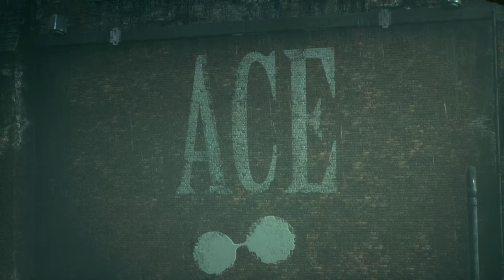Batman Arkham Knight GAMEPLAY PLAYTHROUGH (PS5) PART 2 ARKHAM KNIGHT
I really apricate all the love I've been seeing
Batman: Arkham Knight is a 2015 action-adventure game developed by Rocksteady Studios and published by Warner Bros. Interactive Entertainment. Based on the DC Comics superhero Batman, it is the successor to the 2013 video game Batman: Arkham Origins, a direct sequel to Batman: Arkham City (2011) and the fourth main installment in the Batman: Arkham series. Written by Sefton Hill, Ian Ball and Martin Lancaster, Arkham Knight is inspired by the long-running comic book mythos. Set nine months after the events of Arkham City, the game's main storyline follows Batman as he confronts Scarecrow, who has launched an attack on Gotham City and caused a citywide evacuation. Scarecrow, with the help of the mysterious Arkham Knight, plots to unite all of Gotham's criminals in an attempt to finally destroy Batman.

The game is presented from a third-person perspective, with a primary focus on Batman's melee combat, stealth abilities, detective skills, and gadgets. Batman can freely move around the open world of Gotham City, interacting with characters and undertaking missions, and unlocking new areas by progressing through the main story or obtaining new equipment. The player is able to complete side missions away from the main story to unlock additional content and collectible items. Combat focuses on chaining attacks together against numerous foes while avoiding damage, while stealth allows Batman to conceal himself around an area, using gadgets and the environment to silently eliminate enemies. Arkham Knight introduces the Batmobile as a playable vehicle, which is used for transportation, puzzle solving and combat.

Development on Arkham Knight began in 2011 after completion of Arkham City and took place over four years. Rocksteady opted to use its own writers for the main story with collaboration by comic book writer Geoff Johns, choosing to replace Paul Dini who had worked on Arkham Asylum and Arkham City. The introduction of the Batmobile required a change in the team's design methodology, as the previous games' city designs were too narrow and confined to allow smooth travel for the vehicle.

Arkham Knight was released worldwide on June 23, 2015 for PlayStation 4, Windows, and Xbox One. The console versions of the game received generally favorable reviews, and was considered to be a satisfying conclusion to the franchise. The Windows version was subject to criticism for technical and performance issues that rendered it unplayable for some users, prompting Warner Bros. to temporarily withdraw it from sale. At release, the game was the fastest-selling game of 2015, and the fastest-selling game in the Arkham series, reaching over 5 million units sold globally by October 2015. The game also received several accolades, including Best Game and Best Action-Adventure Game. It was also featured in many lists of the best video games of 2015 and of the 2010s. A variety of post-release content was released for the game, including story-based missions, challenge maps, and skins for Batman and his allies, different historical Batmobile designs, and racetracks. A continuation of the series, Suicide Squad: Kill the Justice League, is set to release on February 2, 2024, and will serve as Kevin Conroy's final voice performance as Batman following his death in November 2022.